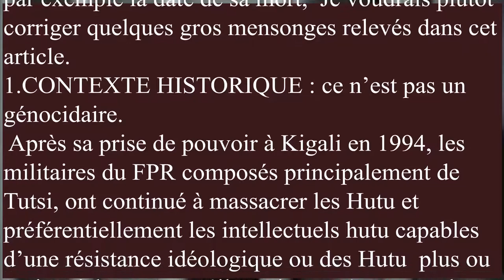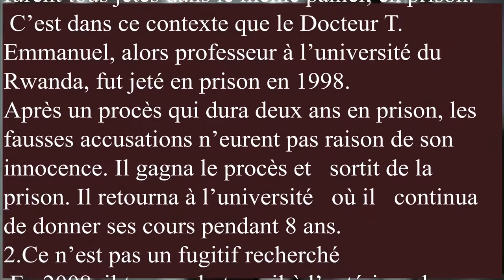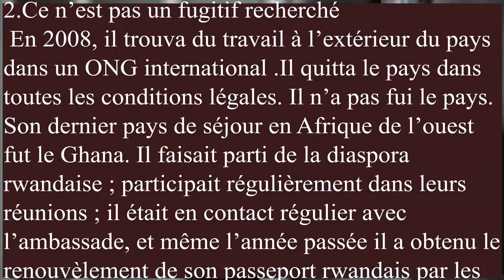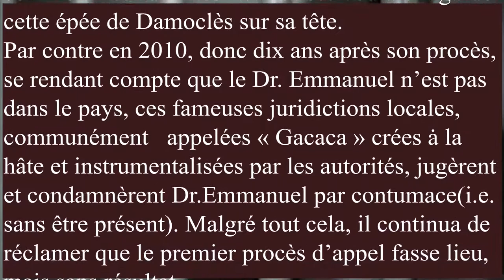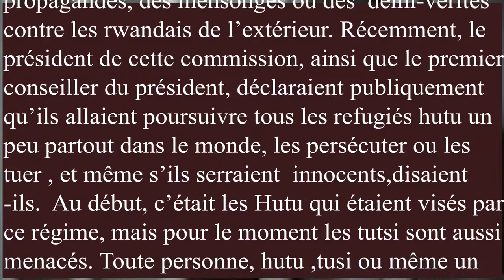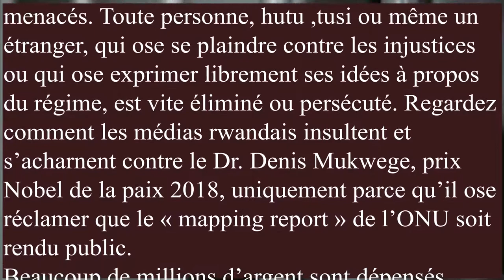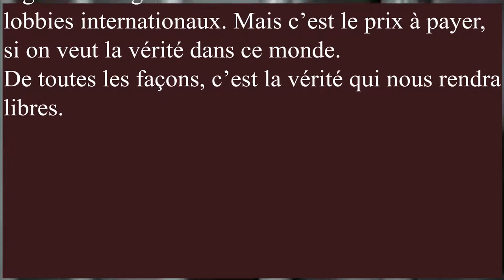16.Let's correct the lies about Dr.Emmanuel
Ce  n’est pas un génocidaire. Ce n’est pas un fugitif recherché.